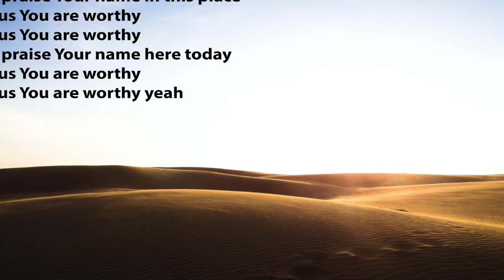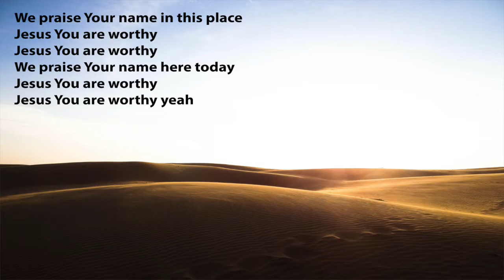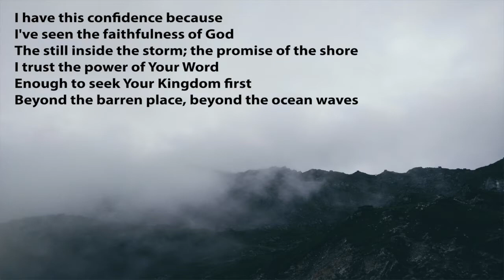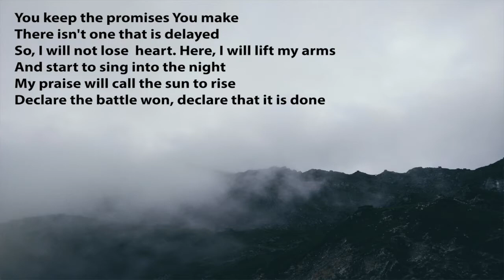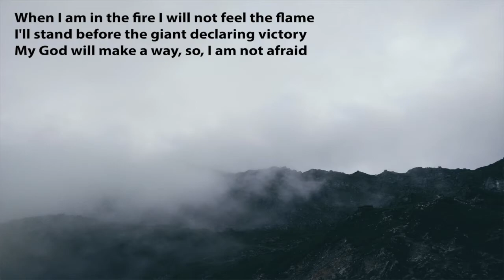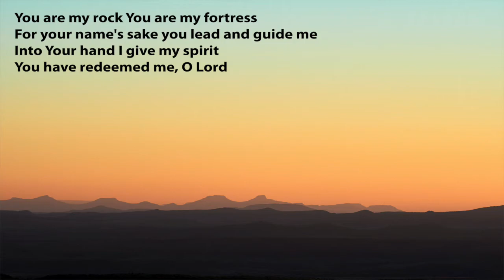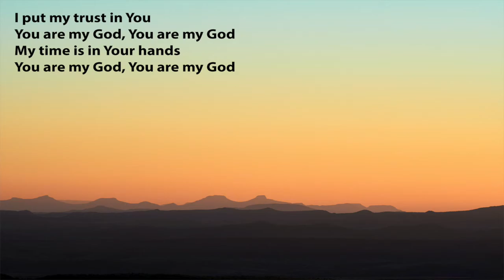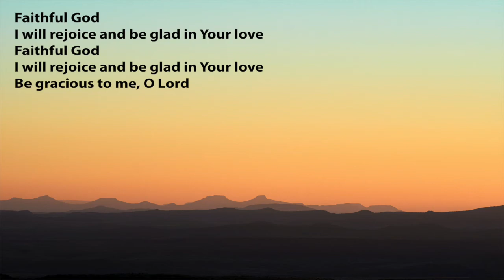West Coast Family Church Worship Session-23 August 2020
West Coast Family Church
Cape Town